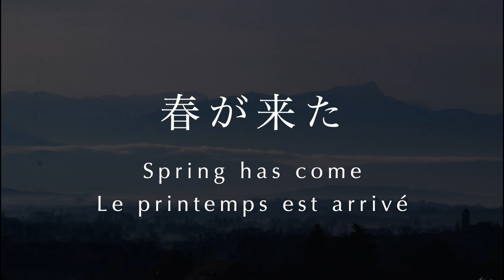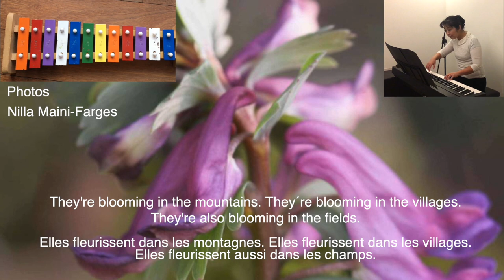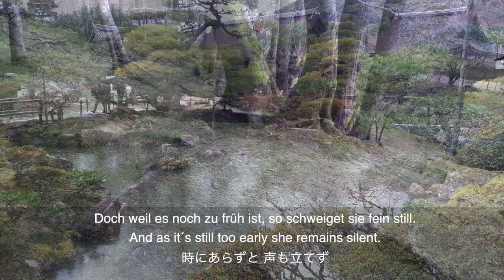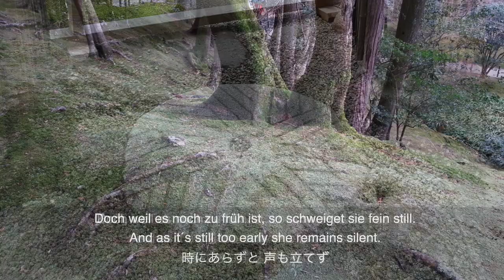6. Frühling!🌷【①Japanese Songs of Spring】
⬇️Unten in der Infobox können Sie mehr über das Stück erfahren!🎶
⬇️説明欄もぜひお読みください🎶
⬇️Find out more about the music in the Infobox below!🎶

Ensemble la Perle /Tamayura
Bassoon  : Minori Tsuchiyama
Horn : Shukuko Okamoto-Farges
Piano : Satomi Nishi

Special Thanks to  L&L Boys Choir!!👨‍👨‍👦‍👦🎵
🌸春よ来い🌸(相馬御風作詞・弘田龍太郎作曲, １９２３年)

春よ来い　早く来い
あるきはじめた　みいちゃんが
赤い鼻緒の　じょじょはいて
おんもへ出たいと　待っている

おうちの前の　桃の木の
蕾もみんな　ふくらんで
はよ咲きたいと　待っている

1. Lieber Frühling, komm!
    Mi-chan, die gerade angefangen hat zu laufen
    mit roten Riemchensandalen.
    Sie freut sich darauf, draußen zu spielen.

2. Sehnsucht nach Frühling
    An  dem Pfirsichbaum vor meinem Haus
    sind die Knospen bereit zu erblühen.
    Sie hier freut sich auf die Blüte.
1. Welcome spring!
    Mi-chan, who just started toddling
    with red thong sandals.
    She is looking forward to playing outside.

2. Welcome spring!
    On the peach tree in front of my house
    every bud is ready to burst.
    This one looking forward to blooming.
🌼春が来た🌼(高野辰之作詞・岡野貞一作曲　１９１０年)

春が来た　春が来た　どこに来た。
山に来た　里に来た、
野にも来た。

花がさく　花がさく　どこにさく。
山にさく　里にさく、
野にもさく。

鳥がなく　鳥がなく　どこでなく。
山で鳴く　里で鳴く、
野でも鳴く。

🌼Der Frühling ist da/Springtime has come/Le printemps est arrivé🌼
(Lyric by Tatsuyuki Takano/Music by Teiichi Okano, 1910)

1. Der Frühling ist da.
    Der Frühling ist da.
    Du weißt, wo er  ist.
    Auf den Bergen,
    In den Dörfern,
    Und auch auf den Feldern.

2. Die Blumen blühen.
    Die Blumen blühen.
    Du weißt, wo sie blühen.
    Sie blühen in den Bergen,
    Sie blühen in den Dörfern,
    Und auch in den Feldern.

3. Die Vögel singen.
    Die Vögel singen.
    Du weißt, wo sie singen.
    Sie singen in den Bergen.
    Sie singen in den Dörfern..
    Und sie singen in den Feldern.
1. Springtime has come.
　Springtime has come.
　You know where it has come.
　It's come to the mountains.
    It's come to the villages.
　It's also come to the fields.

2. Flowers are blooming.
　Flowers are blooming.
　You know where they are blooming.
　They're blooming in the mountains.
　They're blooming in the villages.
　They're also blooming in the fields.

3. Birds are singing.
　Birds are singing.
　You know where they are singing.
　They're singing in the mountains.
　They're singing in the villages.
　They're also singing in the fields.
1. Le printemps est arrivé
    Le printemps est arrivé
    Tu sais d'où il vient.
    Il vient des montagnes.
    Il est arrivé aux villages.
    Il est aussi arrivé aux champs.

2. Les fleurs fleurissent.
    Les fleurs fleurissent.
    Tu sais où elles fleurissent.
    Elles fleurissent dans les montagnes.
    Elles fleurissent dans les villages.
    Elles fleurissent aussi dans les champs.

3.Les oiseaux chantent.
   Les oiseaux chantent.
   Tu sais où ils chantent.
   Ils chantent dans les montagnes.
   Ils chantent dans les villages.
   Ils chantent aussi dans les champs.
🌈早春賦🌈（吉丸一昌作詞、中田章作曲　１９１３年）

春は名のみの風の寒さや　谷のうぐいす歌は思えど
時にあらずと声もたてず　時にあらずと声もたてず

氷融け去り　葦（あし）はつのぐむさては時ぞと思うあやにく
今日も昨日も雪の空　今日も昨日も雪の空

春と聞かねば知らでありしを　聞けばせかるる胸の思いを
いかにせよとこの頃か　いかにせよとこの頃か

🌈Sehnsucht nach dem Frühling/Longing for spring to arrive🌈
(Lyric by Kazumasa Yoshimaru/Music by Akira Nakata, 1913 )

1. Muss auf den Frühling warten.
   Nach weht ein kalter Wind.
   Die Nachtigal im Garten sich auf ihr Lied besinnt.
   Doch weil es noch zu früh ist, so schweiget sie fein still.

2. Im See das Eis will tauen,
    im Schilf schon Knospenzeit.
    Kann ich dem Frühling trauen?
    Nein, nein, zu früh die Freud'.
   Wie gestern hängt auch heute der Himmel voller Schnee.
1. Have to wait for spring.
    A cold wind is still blowing.
    The nightingale in the garden thinking about her song.
    And as it's still too early, she remains silent.

2. The ice in the lake wants to thaw
    The reeds ready to bloom.
    Can i trust spring?
    No, no, the friends too early '.
    Like yesterday, the sky is full of snow today.
Photos by Nilla Maini-Farges, Ulla Levens, Tomoko Alexy
Mixed and mastered by Kenshow’s STUDIO
Produced by sound studio ‚Atelier Maman Germany’’